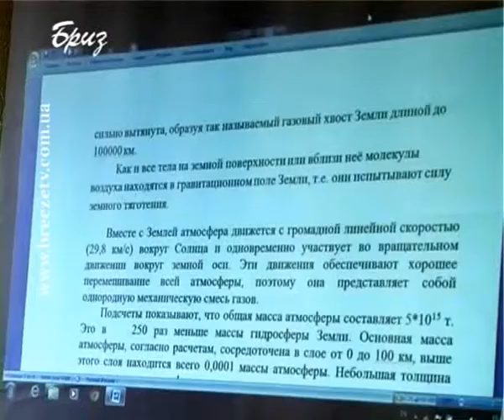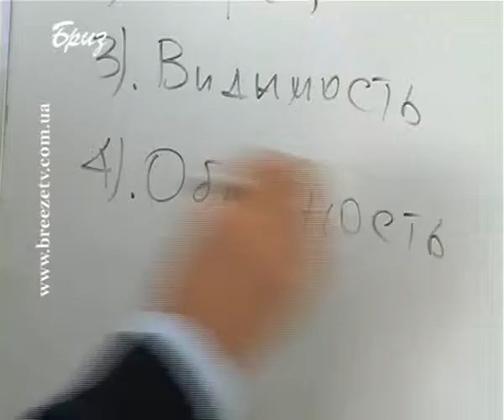КУРСИ ПЕРЕПІДГОТОВКИ ВІЙСЬКОВОСЛУЖБОВЦІВ В РАМКАХ ПРОГРАМИ «УКРАЇНА-НАТО»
У Севастополі в рамках програми «НАТО - Україна» з перепідготовки військовослужбовців тривають курси судноводіння та інформаційних технологій. Наприкінці червня новоспечені капітани та дизайнери отримають путівку в цивільне життя. Днями майбутніх спеціалістів привітав  менеджер програми Кристофер Штаудт.